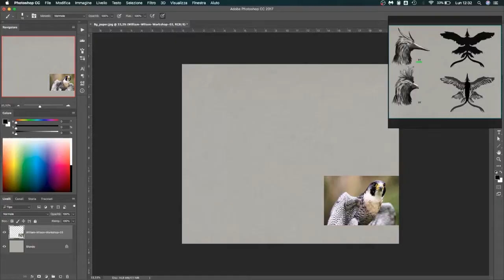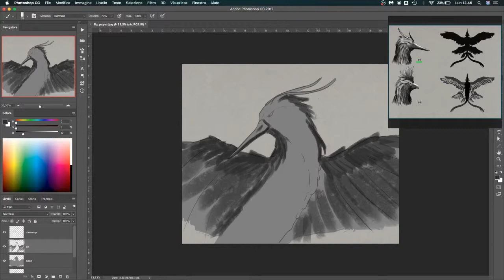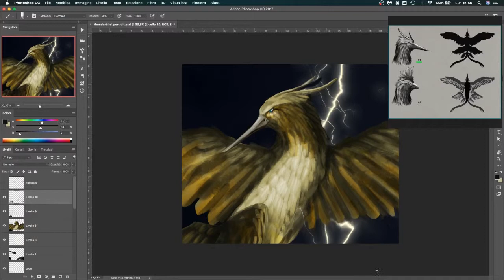Uccelli di Erri Potterrr carucci e come ri-disegnarli | RESTYLING CHALLENGE